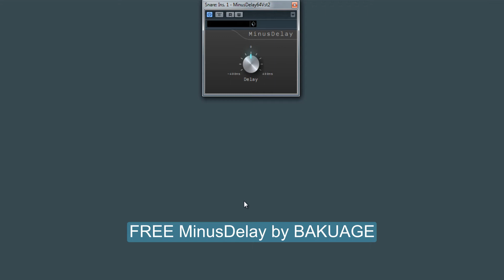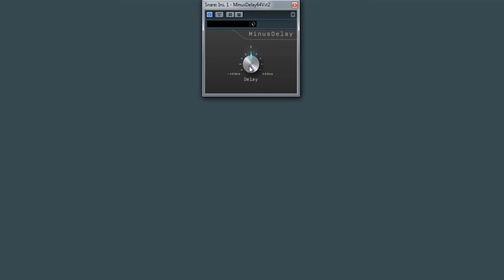FREE MinusDelay by BAKUAGE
It is delay plugin that can set a negative delay value.